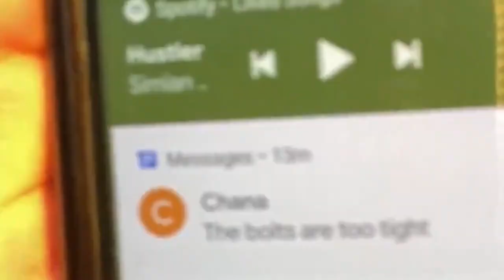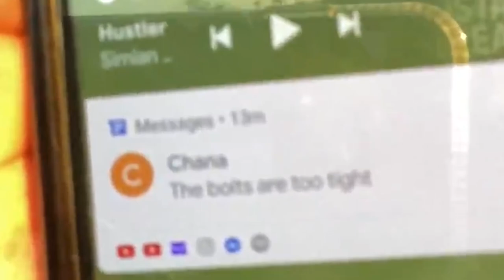Rescue Mission!! I failed to save my sister!! Vlog #1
Make sure you learn how to change a tire.